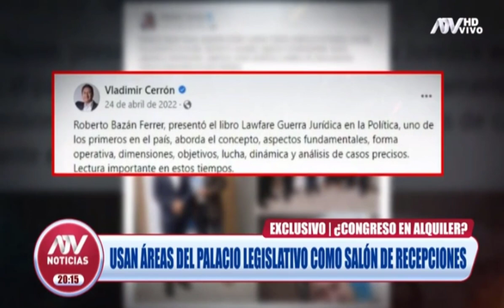USAN ÁREAS DEL PALACIO LEGISLATIVO COMO SALÓN DE RECEPCIONES (𝗔𝗟 𝗘𝗦𝗧𝗜𝗟𝗢 𝗝𝗨𝗟𝗜𝗔𝗡𝗔 - 𝗔𝗧𝗩 𝗡𝗢𝗧𝗜𝗖𝗜𝗔𝗦)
EXCLUSIVO - ¿CONGRESO EN ALQUILER?